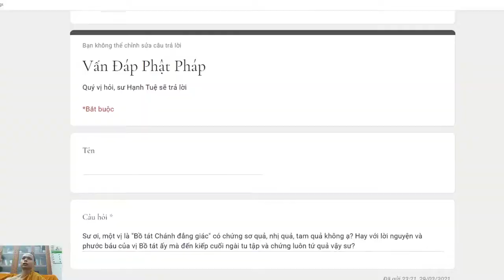360. Bồ tát Chánh đẳng giác có chứng sơ quả, nhị quả, tam quả không?